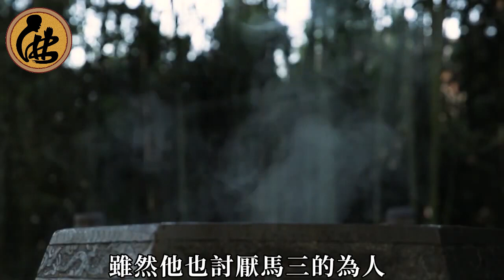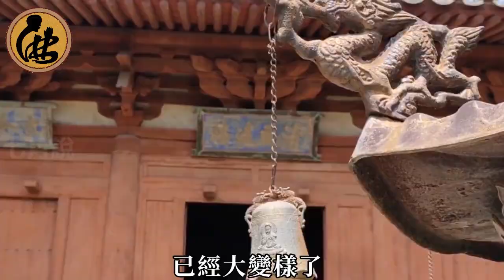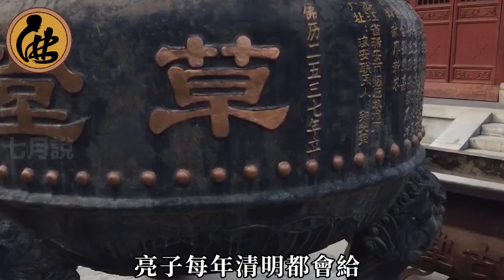男主祭祖拜錯墳！3歲兒子發現墳頭有人，沒想到竟救下全家性命！｜祭祖｜佛說